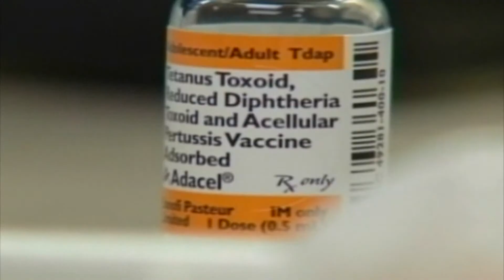Pertussis Cases Rise in Texas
KAGS HD NEWS Reproter Monica Castro reports on the rise of Pertussis cases in Texas and Brazos County.